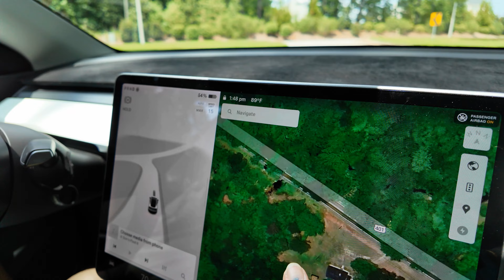Day 2615 Tesla Ruby Always Exploring